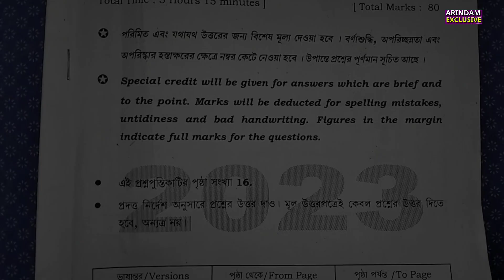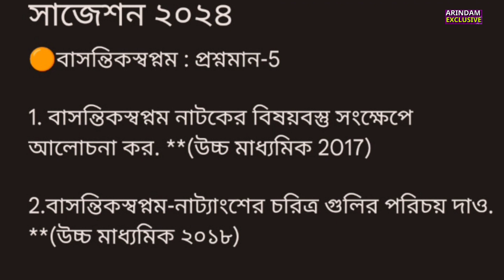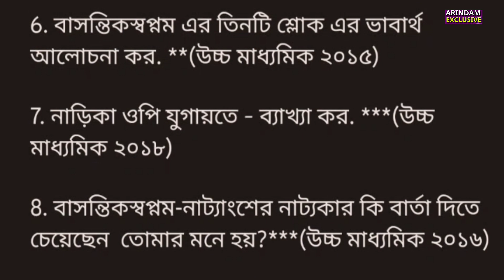বাসন্তিকস্বপ্নম্ সংস্কৃত নাটক সাজেশন ২০২৪ || উচ্চ মাধ্যমিক সংস্কৃত সাজেশন 2024 || 5 নম্বরের সাজেশন।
hs suggestion 2024 sanskrit
sanskrit suggestion for hs 2024
wb hs sanskrit suggestion 2024
uchch madhyamik sanskrit suggestion 2024
বাসন্তিকস্বপ্নম্ সংস্কৃত নাটক সাজেশন ২০২৪
উচ্চ মাধ্যমিক সংস্কৃত সাজেশন 2024
উচ্চ মাধ্যমিক সংস্কৃত নাটক থেকে ৫ নম্বর মনের বড় প্রশ্নের সাজেশন
উচ্চ মাধ্যমিক সংস্কৃত শেষ মুহূর্তের সাজেশন ২০২৪
উচ্চ মাধ্যমিক সংস্কৃত ফাইনাল সাজেশন ২০২৪

🔵 যে কোনো Education বিষয়ের  সাহায্যের জন্য যোগাযোগ করো 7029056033